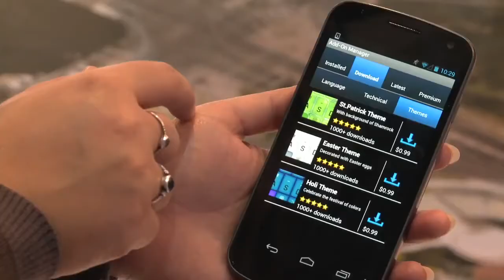Keypoint Technologies at Mobile World Congress 2013 I Scottish Development International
Adaptxt at MWC 2013, Adaptxt is an innovative text input technology that has been developed to make communication efficient and effortless across various platforms and products. Adaptxt is an intelligent text input solution that encourages end users to communicate freely and be more expressive with minimal efforts.

Employing the latest expertise in linguistic science to anticipate user's meaning, Adaptxt dynamically suggest the most appropriate letters, words and phrases to complete sentences thereby significantly improving human/machine interaction.

Adaptxt is currently available in the form of Smartphone keyboard and Tablet keyboard; it adapts to the user's typing style and provides personalized, accurate word predictions and error corrections features while typing.

Adaptxt keyboard for Smartphone and tablet currently offers 103 language and technical add-ons there by making it accessible globally across various platforms such as Android and Symbian.